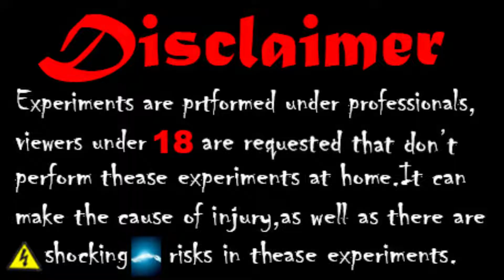Operate dc motor clockwise and anticlockwise direction by using KCD4 switch || reverse forward